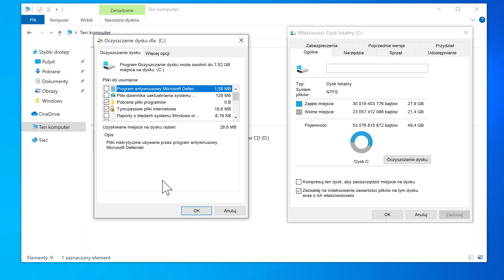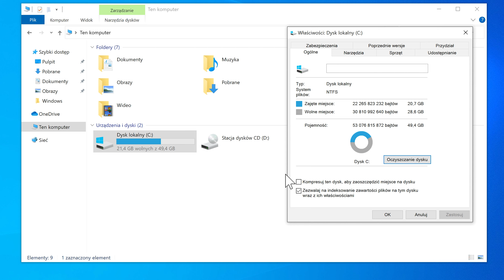Bezpieczne usuwanie katalogu Windows.Old po instalacji Windows 10 May 2020 Update.